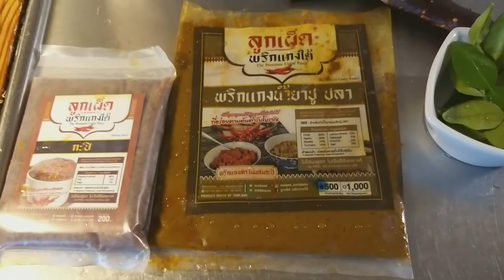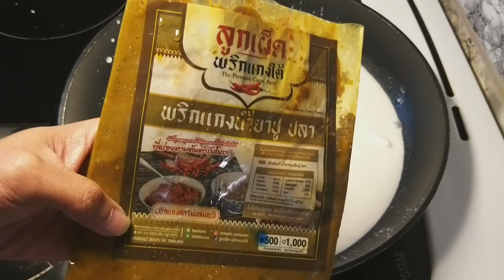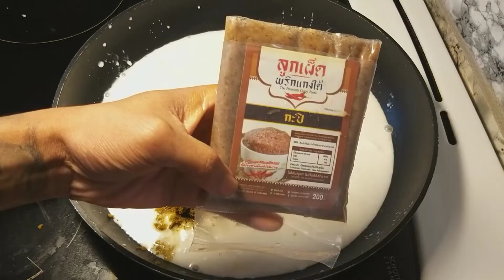น้ำยาปูลาสก้ายักษ์ + ขนมจีนถาด + เน้นผักเยอะๆ☘☘☘ ไอย๊ะลังก้าหรอยอย่างแรง 😋😋😋